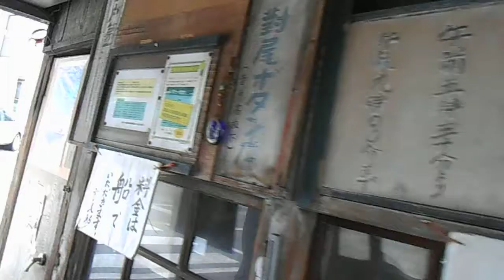音戸渡船 警固屋→音戸03 2013APR07